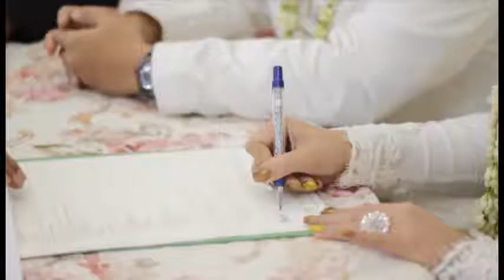The Wedding of Nedya Aulia - Akad Nikah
The Wedding of Nedya Aulia
Akad Nikah

4 November 2018
Gedung Serba Guna
Universitas Sanggabuana YPKP